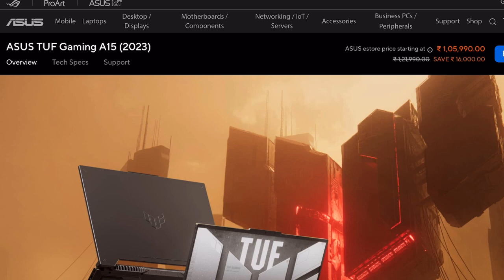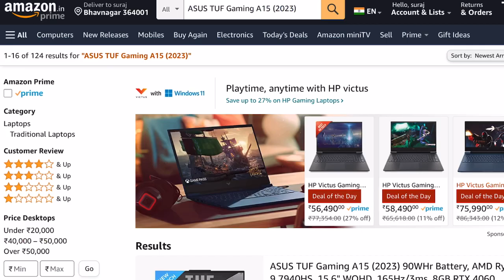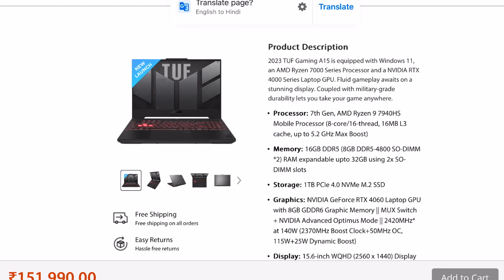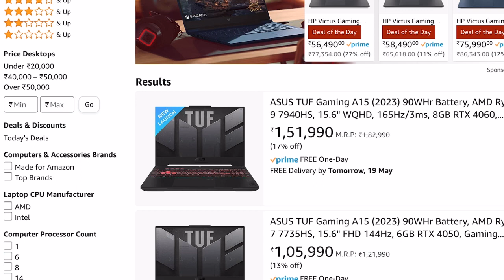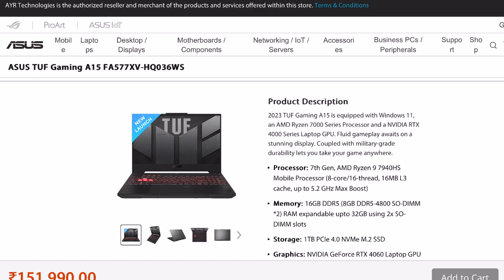ASUS TUF Gaming A15 FA577XV-HQ036WS Rtx 4060 way too overpriced india launched